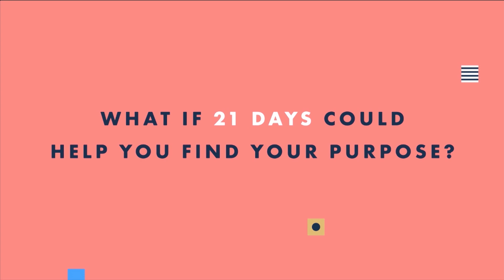Adulting: Part 1 | Self-Awareness | Michael & Laura Fletcher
Senior Pastor: Michael & Laura Fletcher